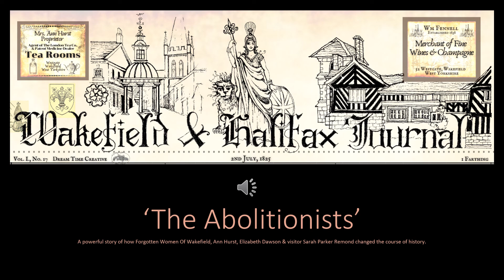The Abolitionists All Hearts are Darkened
It's 1825 and Ann Hurst, Wakefield's only female newspaper proprietor, throws her social and political weight behind The Abolitionist Cause. A bold move by a passionate and talented business woman determined to make a difference. In this edition of her weekly publication, The Halifax and Wakefield Journal*** she gives women, previously denied a platform, a voice.
The sea shanty, 'All Hearts Are Darkened by the Weakness of Men' written specifically for this project by Emma Wise, is a haunting melody highlighting the difficulties of the sailors also caught up in the slave trade.